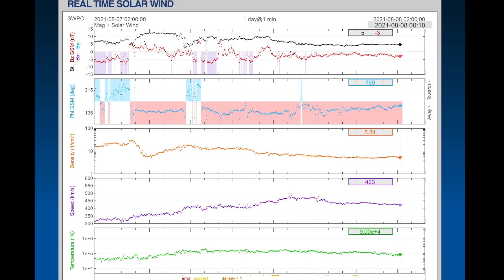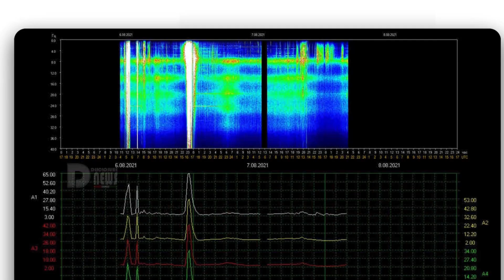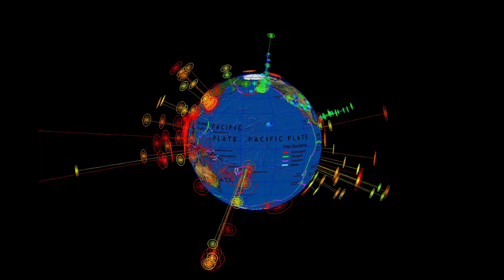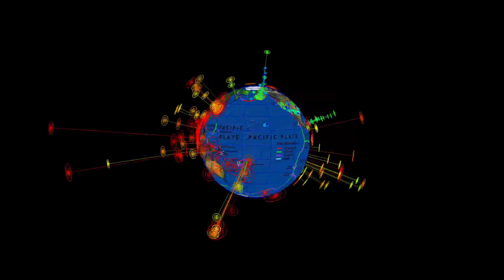Japan Olympic Tropical Storms LUPIT and MIRINAE!! / Wildfires California / World Weather Forecast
August 7, 2021

5 Day not so normal World Weather forecast. Plus a look at spaceweather for today.